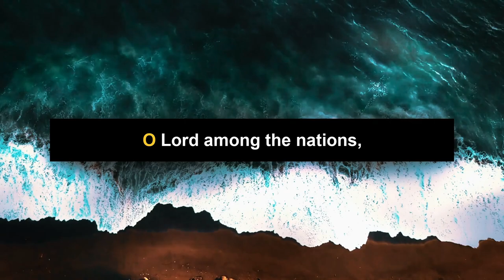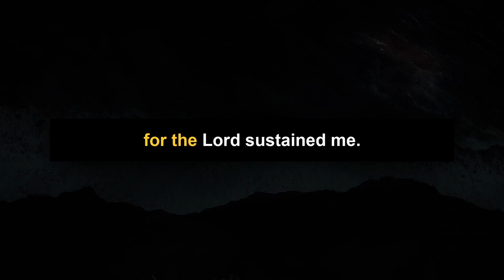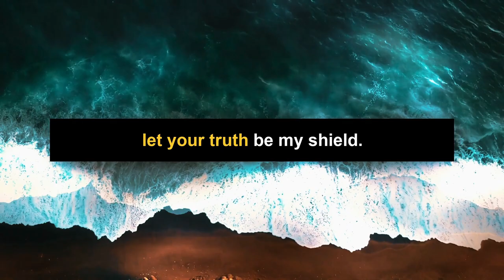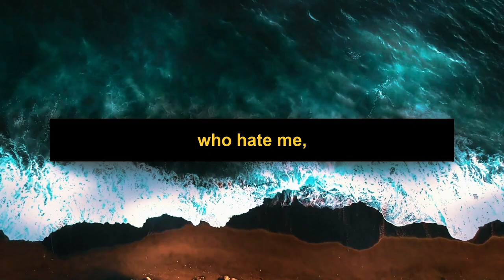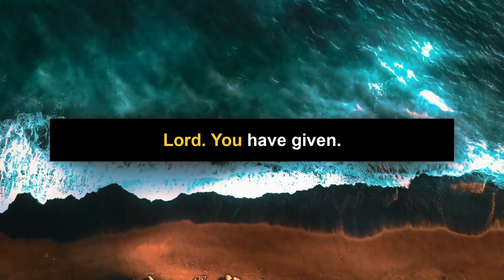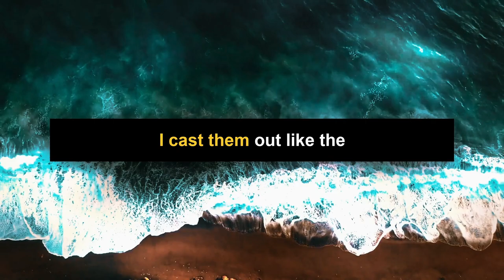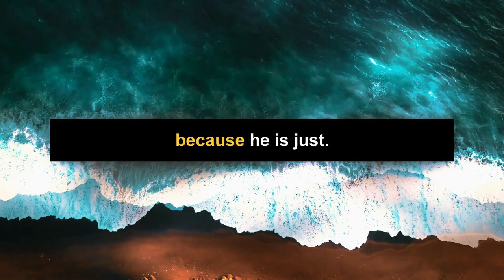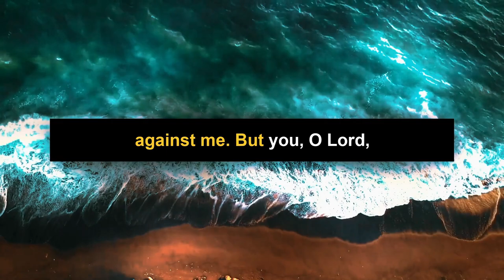Psalms Prayers for Sleep - Leave this playing all night for Protection from Evil Spirits!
These prayers I wrote are inspired by the Psalms of David. They are prayers for sleep, protection, and safety. Psalms Prayers for Sleep. Leave this playing all night for Protection from Evil Spirits!